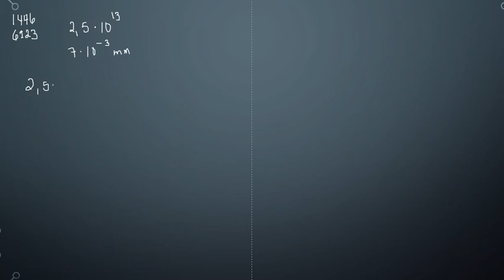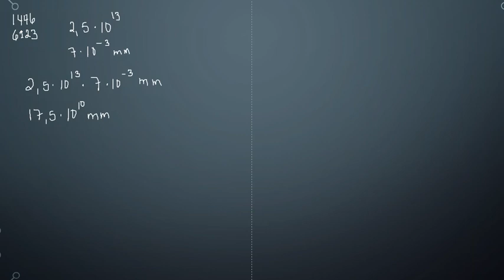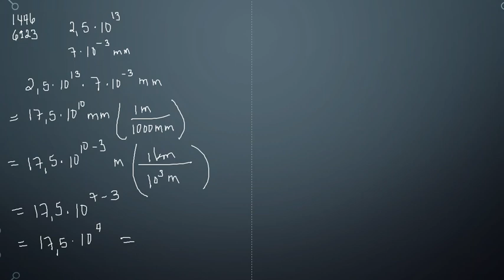Matematik 5000 Ma 1b Kapitel 1 Tal i potensform Grundpotensform 1446